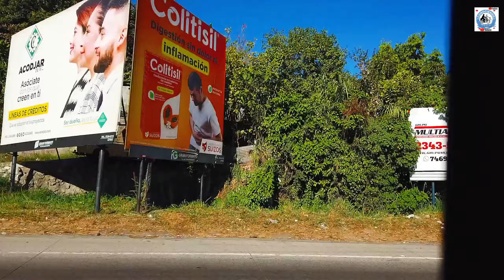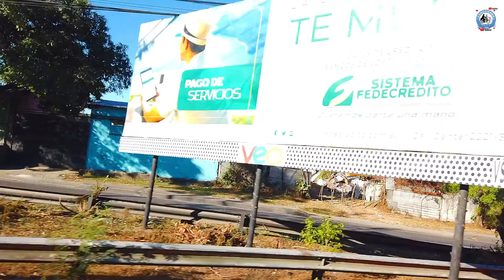ASI SE ENCUENTRA CARRETERA TRONCAL DEL NORTE APOPA.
hoy iniciamos nuestro video desde un bus mostrando la troncal del norte en el municipio de apopa mostrando como se encuentra el centro comercial plaza mundo, seguimos con el recorrido por la troncal del norte donde finalizamos nuestro video.
Javier Galdamez